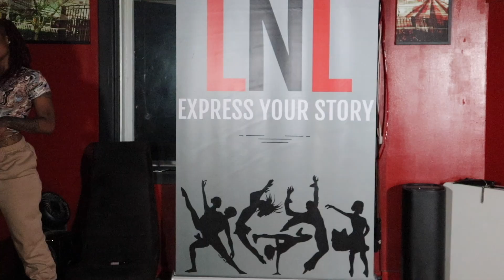Queen Mercedes LNL